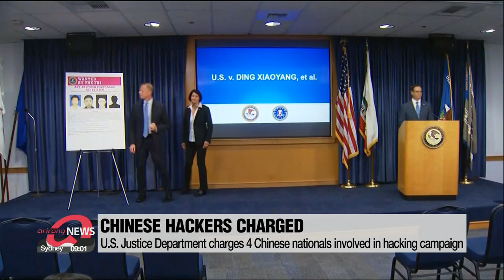U.S. criticizes China for 'malicious' cyberattacks including massive Microsoft hack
미 "MS 해킹 중국소행" 동맹과 맹공…바이든 "中정부, 해커보호"

The Biden administration is accusing China of extortion and threatening U.S. national security through massive hacking campaigns.
The White House says the U.S. and its allies stand united against such threats.
Washington is publicly blaming China for "malicious" cyberattacks,... including a massive attack on Microsoft Exchange's e-mail server software earlier this year.

"So I would note that we are actually elevating and taking steps to not only speak out publicly, but certainly take action as it relates to problematic cyber activities from China in a different way."

The White House also explained Monday that its allies and partners, including the European Union, the UK, Australia as well as NATO have joined Washington in criticizing Beijing,... adding this is the first such condemnation by NATO.
While the announcement was not accompanied by sanctions,... it can be interpreted as part of President Biden's continued pressure campaign against China over numerous issues, including human rights abuses.
Asked if the U.S. is doing enough to prevent China-related cyberattacks,... President Biden said investigations are still ongoing.
On the same day,... the U.S. Justice Department charged four Chinese nationals who prosecutors say have been involved in a hacking campaign targeting dozens of computer systems at companies, universities and government entities between 2011 and 2018.

"There have been many reports about cyber crime recently, but this prosecution is unique. This case is about a cyber hacking and economic espionage campaign led by the government of China. The indictment alleges that three of the four defendants were intelligence officers with China's Ministry of State Security, or MSS, they implemented the alleged cyberattacks through front companies in order to conceal the government's role in the illicit scheme."

The EU and Britain also accuse Beijing of malicious behavior,... adding that cyber hacks that targeted government institutions and key industries within the bloc could be linked to shadowy Chinese groups.

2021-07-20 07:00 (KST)